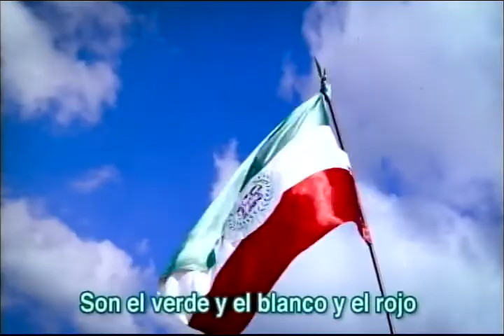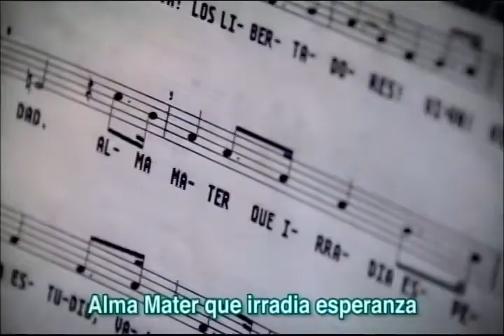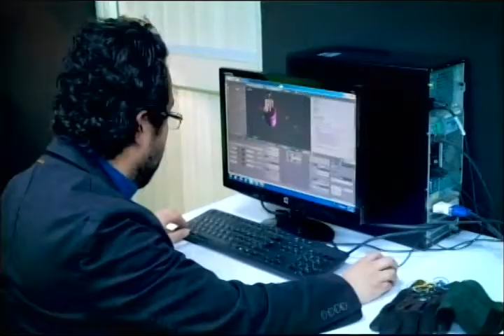FULL - Ceremonia de Grados - 23 - 03 -2021 08:00 a.m.